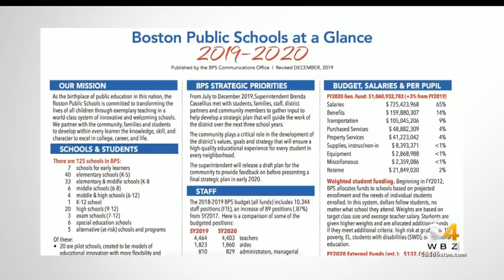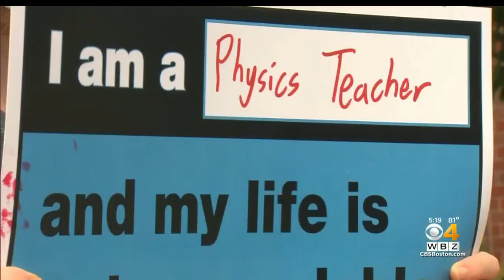Boston Students Will Not Return To School Full-Time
WBZ-TV's Anaridis Rodriguez reports.